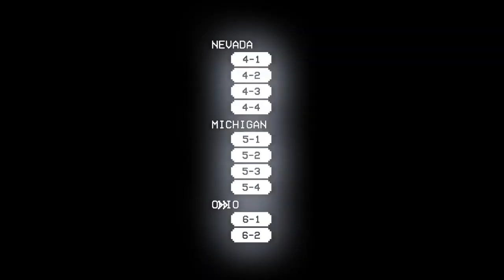ultrakill heresy ohio meme